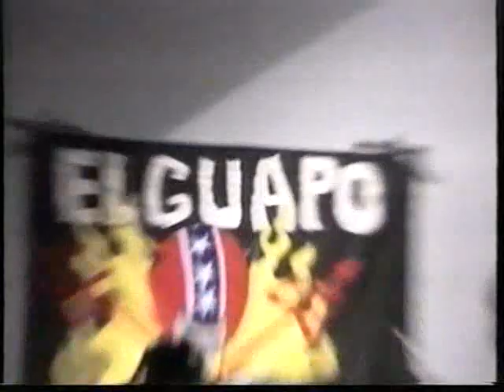El Guapo Stuntteam @ Museum onder Water, Hasselt 1999